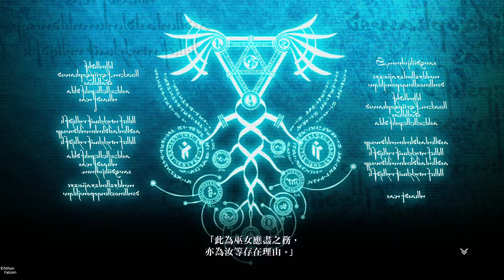『伊蘇Ⅷ -丹娜的隕涕日-』_最後的試練